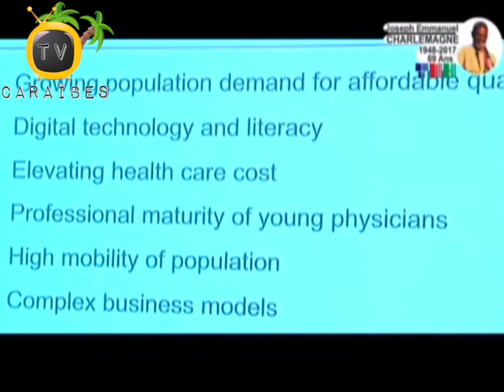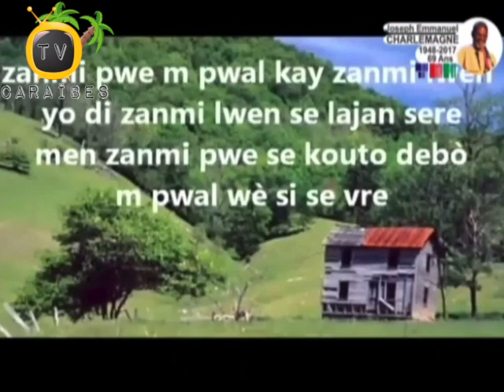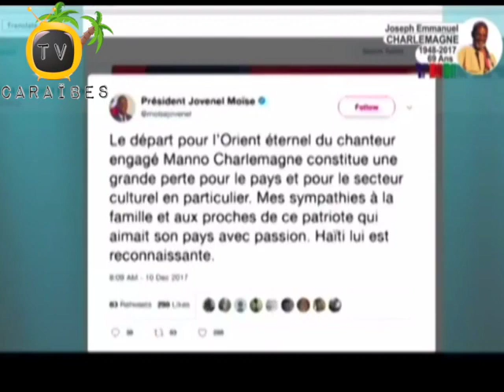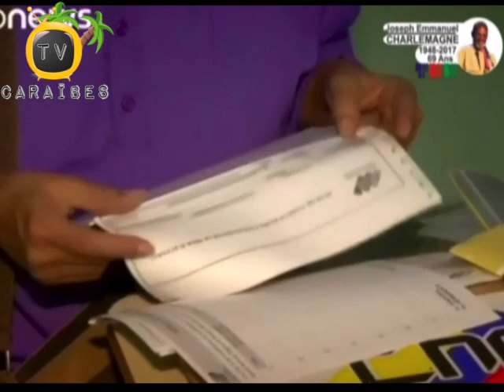Jounal TNH Macron Pwomès Prezidan Jovenel Moise